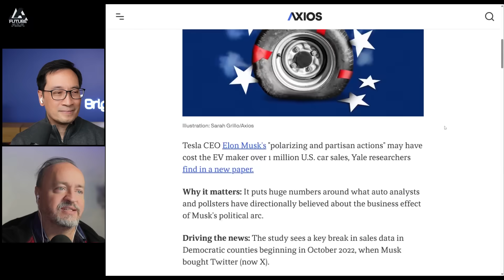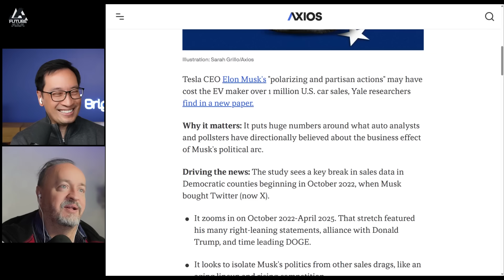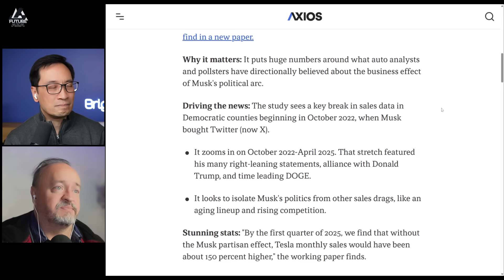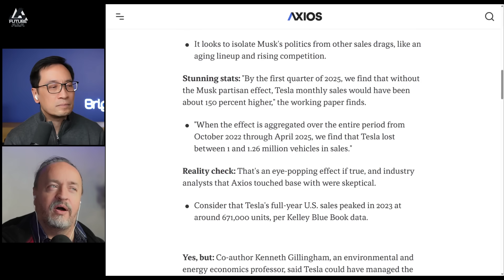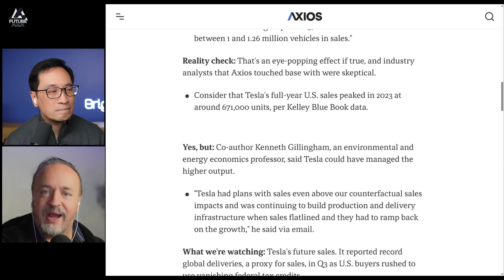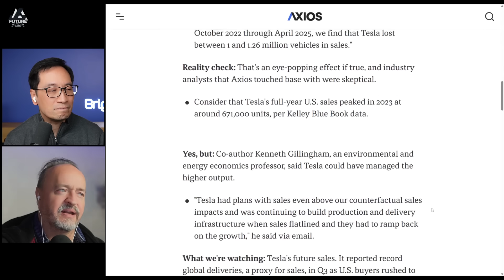The Musk Effect Explained With Real Data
Support the channel by becoming a memeber You can also make a one-time payment on PayPal Or you can also use my buddy'sTesla referral to get three months of free FSD.